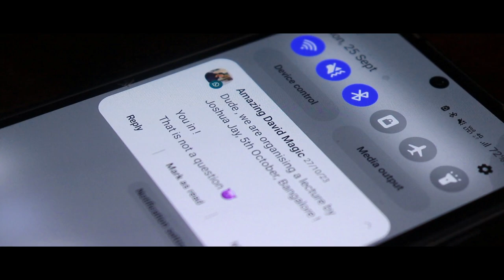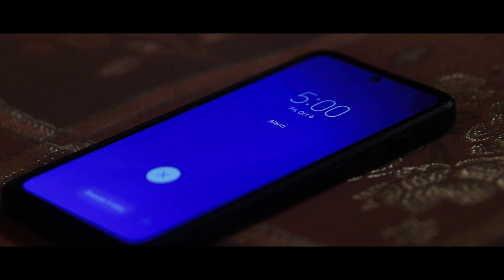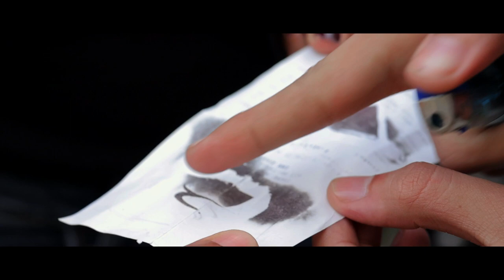Magic Week in Bangalore! (feat. Joshua Jay)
A week in Bangalore. Filled with magic, either watching or performing. The result? An unforgettable adventure full of epic experiences!

This film is about all the fun I had attending a magic lecture by my favourite card magician, Joshua Jay, exploring the breathtaking places in and around Bangalore, and even performing some mind-boggling magic on the famous Church Street! Many thanks to Nakul Shenoy and Amazing David for organising the lecture and making all of this possible. It's something that I'll cherish forever!

Overall, I'm really grateful for this Bangalore experience that has fueled my passion and reminded me why I fell in love with magic in the first place.

🔔 Don't forget to hit the Notification button to never miss a video!

0:00 Intro
0:27 The Lecture
1:43 The Tour
3:51 The Magic
8:26 Outro